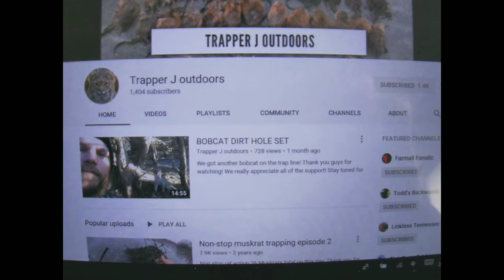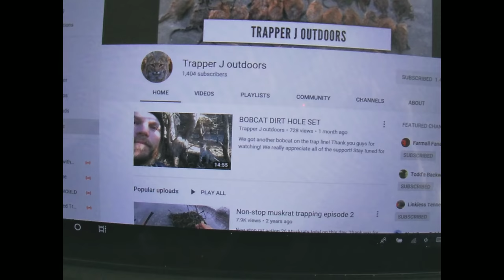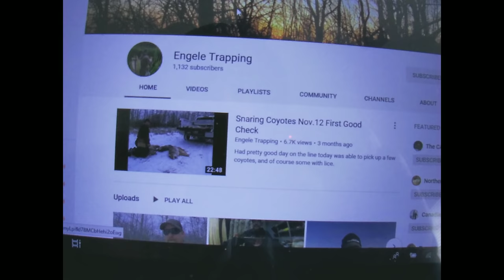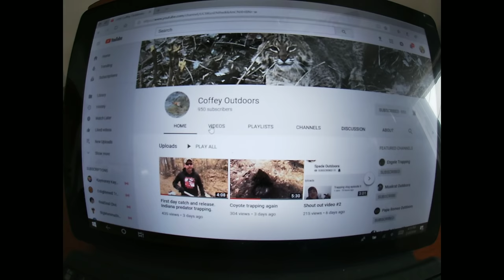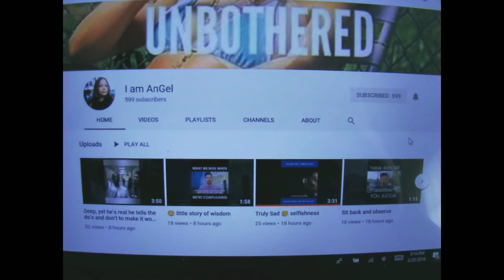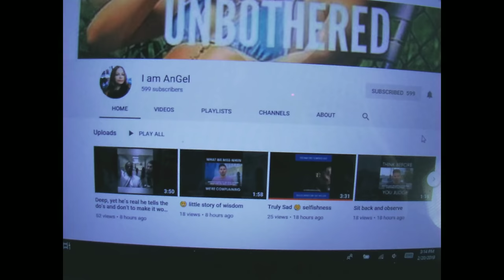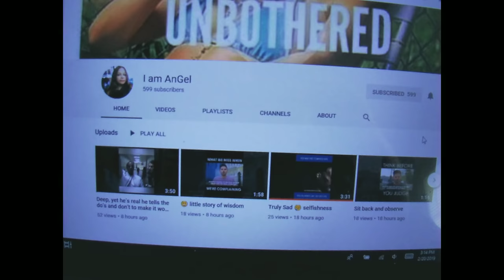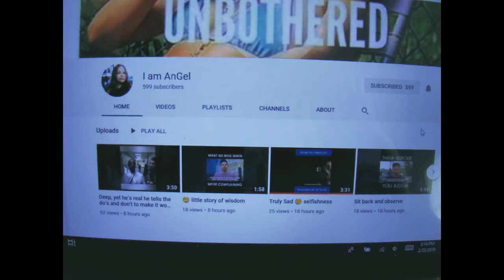Mink and Muskrat trapping- winter trapping and shout outs!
Mink and muskrat trapping. How to trap Mink. How to trap muskrats. How to trap under the ice. Trapping Mink in Muskrat runs.  I also give shout outs to those who have contributed to the channel.